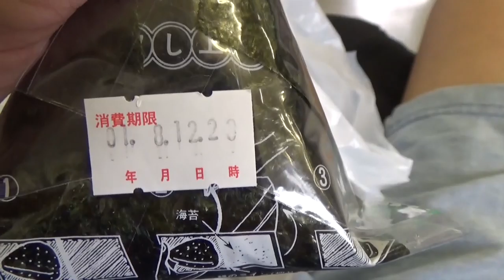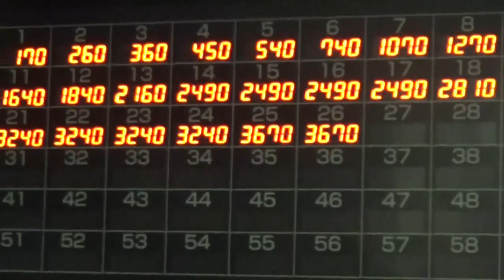6)リクライニング付き普通列車・釧網線の旅【最長片道切符・網走～釧路】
【最長片道切符第2日目】2019/8/12 撮影

約2ヶ月かけて日本一周中！下記の再生リストにこの旅の模様をまとめてありますので宜しければ他の動画もご覧になって下さい！↓↓↓↓↓

【音楽】魔王魂